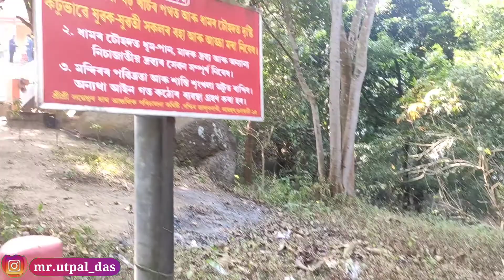৩১৪ টা চিৰি বগাই লংকেশ্বৰ মন্দিৰলৈ গলো ⛰️⛰️ || Lankeshwar Mondir at Kamrup District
৩১৪ টা চিৰি বগাই লংকেশ্বৰ মন্দিৰলৈ গলো ⛰️ || Lankeshwar Mondir at Kamrup District || ‎@Utpal Vlogs

Nomoskar apunaluk hokoluke mur YouTube channel tuloi swagotom jonaisu , moi apunalukor majoloi val val video aniboloi 100% sesta korim . Moi hokolu dhoronor vlogs dibo sesta korim jene kiba khuwa , ghura , fura aru noton noton bosto aru thai dekhuwa .

Follow me on -:
INSTAGRAM user I'd -:
                        mr.utpal_das

FACEBOOK user I'd -:
                       Utpal Das